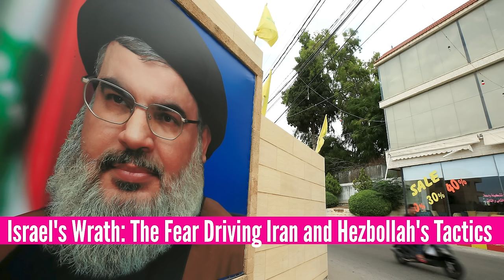ஈரானின் பொய்கள் அம்பலம்! | Israel's Secret Group in Iran | Iran & Gaza Accepting Defeat |Tamil | SKA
🔴 Shocking Revelation: Iran Admits Its Helplessness Against Israel! In this explosive video, we dive deep into Iran's recent confession of its inability to launch a full-scale retaliation against Israel. Despite its desire to strike back, Iran openly acknowledges its weakness and the impossibility of sustaining a long war against Israel and its powerful ally, the United States.

Discover the underlying reasons for Iran's strategic retreat—is it a sign of weakness, or could hidden plans be at play? We'll explore how Israel's relentless targeting of key figures in Hamas and Hezbollah has left Iran in a precarious position, unable to respond without risking catastrophic consequences.

We also examine the broader geopolitical implications, including the impact on Lebanon and the potential for a larger conflict in the Middle East. With Israel’s advanced military operations, Iran and its allies are forced to reconsider their strategies to avoid complete devastation.

We will also be discussing:
- Egypt says Israel lacks political will to end Gaza war
- US says it destroyed Iran-backed Houthi missile launcher, naval drone in Yemen
- IDF hits Hamas post in Gaza school used as civilian shelter; group claims over 100 dead
- IDF launches new offensive in Khan Younis; officer seriously hurt in Rafah
- Iran’s new president fighting with IRGC to prevent strike on Israeli cities
- Iran’s Revolutionary Guard displays what it claims are new undetectable cruise missiles
- Security cabinet convenes as Israel warns Hezbollah of ‘destruction’ if it attacks